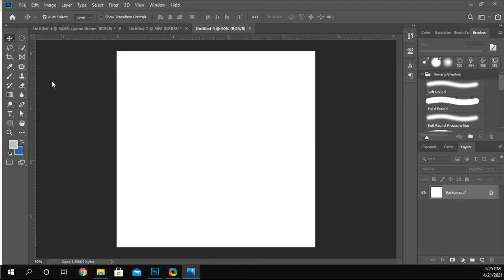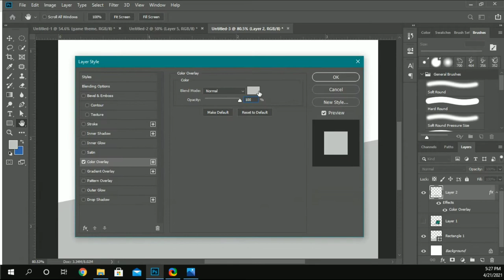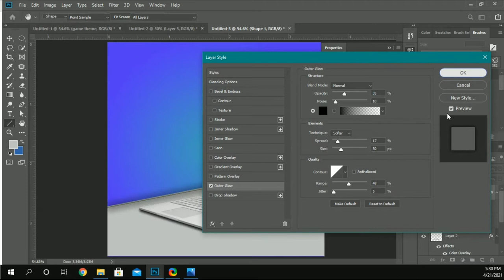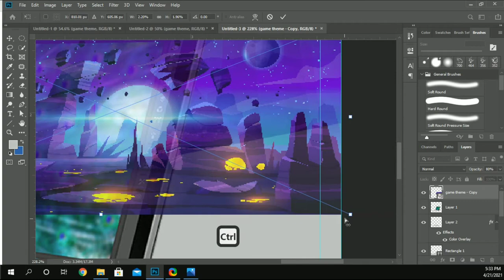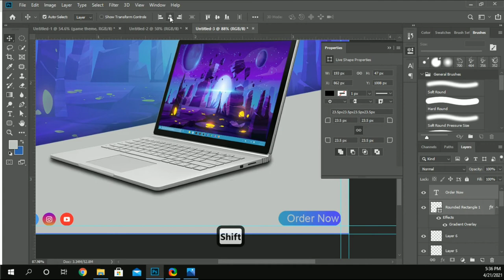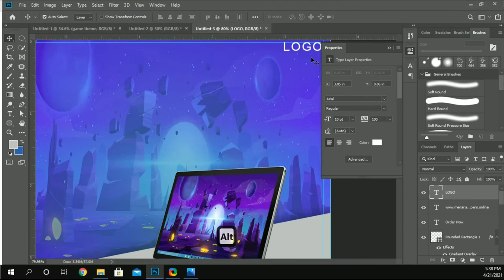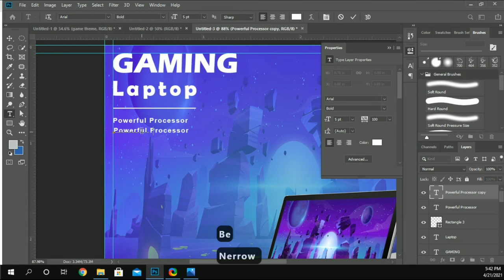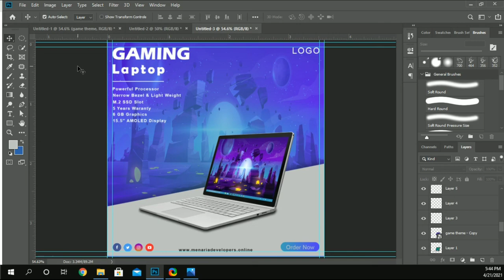Laptop Banner or Social Media Post Design | Photoshop Tutorials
Hi Everyone,
Gaming Laptops are the most useful product in the Gaming Industry. Everyone wants fast and portable machines for gaming so, today we are going to create a Social Media Post for "Gaming Laptops".